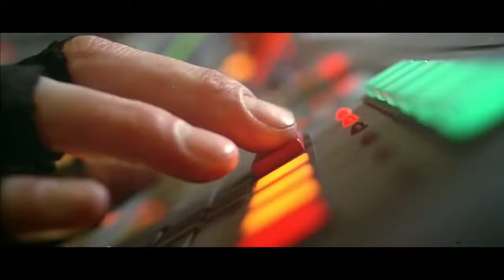THE FIFTH ELEMENT - Trailer - Starring Bruce Willis, Milla Jovovich, Chris Tucker and Gary Oldman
Korben Dallas, a cab driver, tries to secure four mystical stones and a mysterious fifth element that alone can defeat a cosmic evil force during an apocalyptic war.

Yours to own now